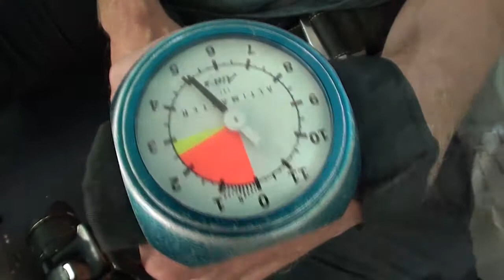Skydive Sebastian - Yi's Skydive